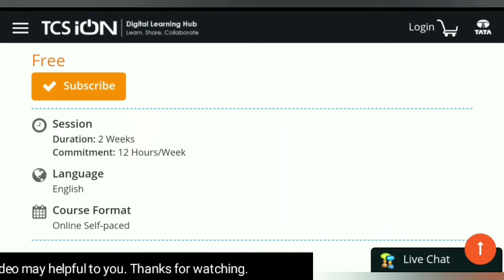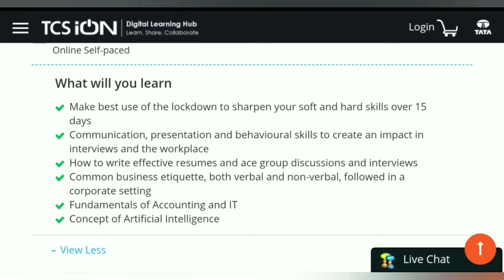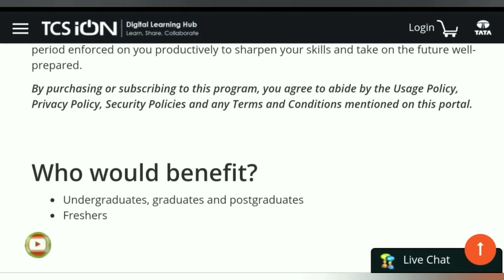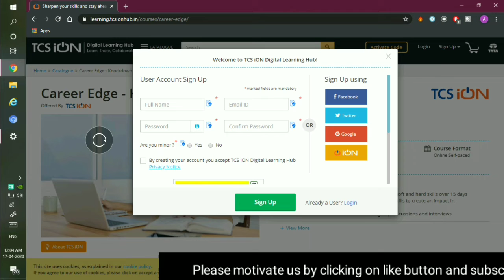ত্রিপুরার সকলের জন্য সুখবর||Lockdown:TCS offers free, 15-day digital Certification program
Hello Friends,
In this video, I have discussed about TCSoffersfree #15-daydigitalcertificationprogramme
3rd  Week of April 2020 & its Eligibility, How to apply, Mode of selection, Education Qualification.